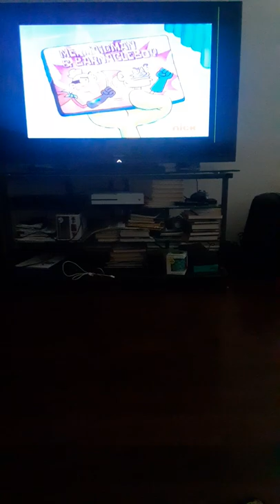Braedens easter party part 1